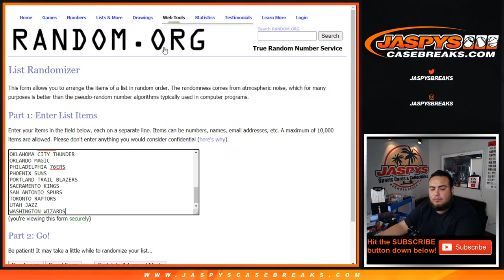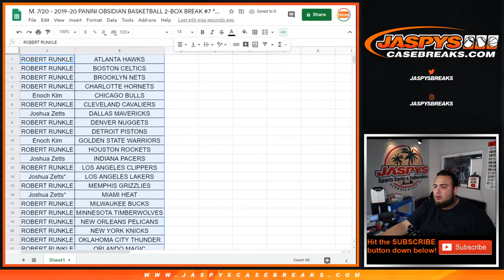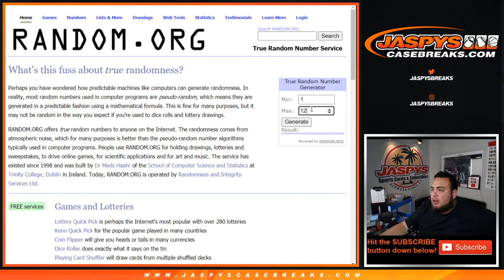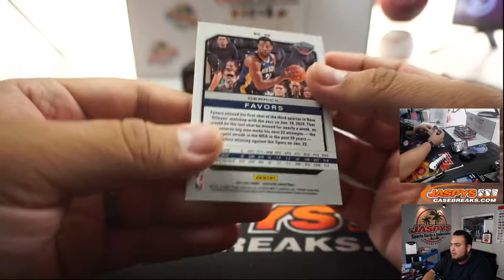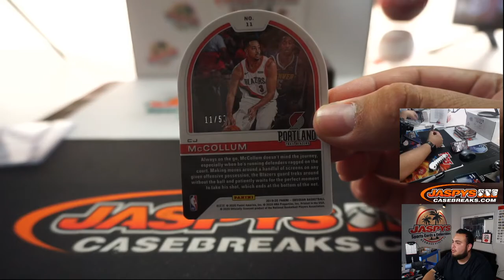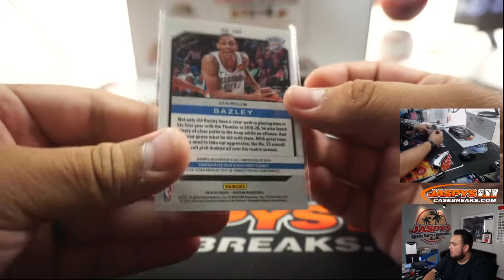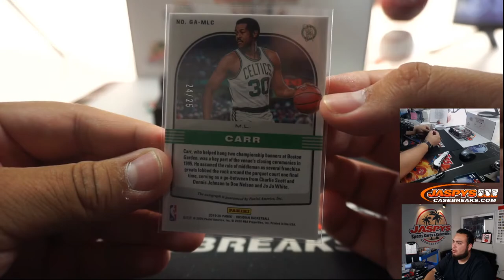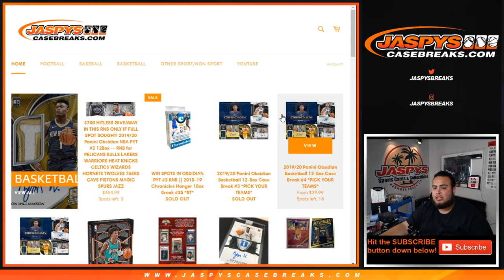M. 7/20 - 2019-20 PANINI OBSIDIAN BASKETBALL 2-BOX BREAK #7 *2RT*